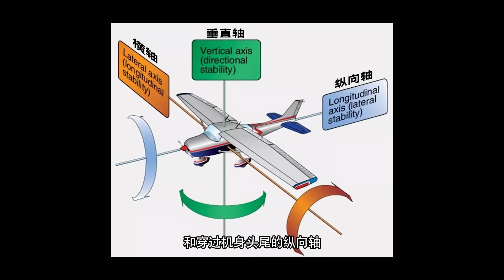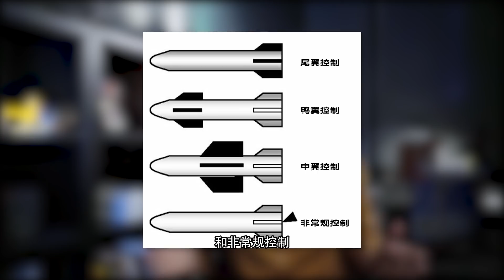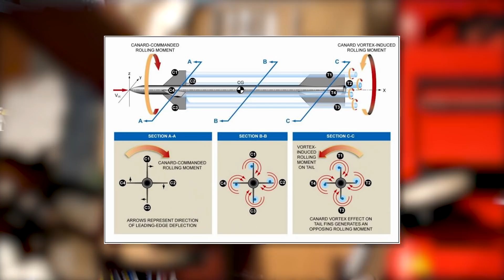导弹尾翼上的“小齿轮”会有什么用呢？【科学火箭叔】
本频道制作的所有视频都是为了向观众传递有趣的科普知识，绝对符合平台的使用政策。 导弹尾翼上的“小齿轮”会有什么用呢？这个导弹陀螺舵你知道吗?